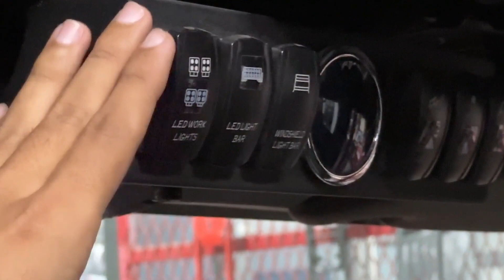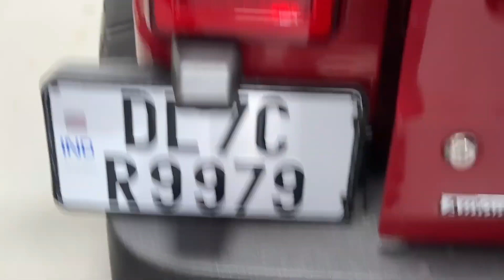Celebrities Car Modifications | Thar Sunroof | Electric Footstep for thar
If you want your 4X4 vehicle to be a head turner in crowd go to  @AZAD4x4INDIA
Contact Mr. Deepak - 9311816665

Hello everyone this is my new video in which fully modified new generation thar has been shown with all the latest and trending modifications crafted specially by India's unique and one of the most famous 4x4 modifications expert AZAD 4X4 @AZAD4x4INDIA .